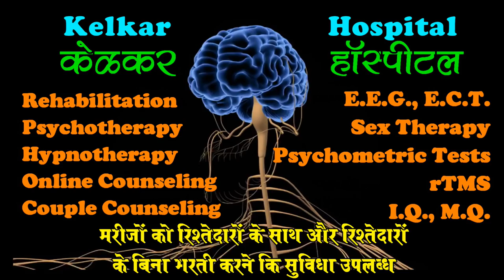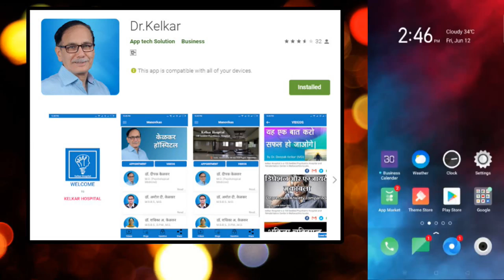Delegation - Dr. Deepak Kelkar (MD) Chairman of Sanmitra Urban Co-operative Bank, Akola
• Psychiatrist
• Hypnotherapist
• Psychotherapist,
• De-addiction Specialist
• Sexologist

     3 )Kelkar Hospital Channel